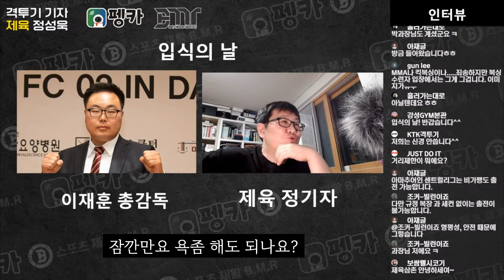[라이브편집] 대한민국 입식의 어처구니 없는 현실 "아마추어 4전 이후 프로가 당연하다고??"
** 블루투스 이어폰, 스마트 워치 웨어러블 기기 전문업체 펭카! 랭크파이브와 콜라보!

** 격투기 전문 기자 '제육' 정성욱 협업 문의

** 300제육전사 감사합니다!
골드 스타(1년) - 유격청년 이해진, 이재훈총감독, 은D(최은지), 소재현, 정칼럼의 격투탐정단, 안경호, gompic, 이호택
실버 스타(6개월 이상) -  까이꺼대충, 바리 Bari
브론즈 스타(6개월 이하) - KTK격투기, 오현권, 제국의 평화

** 정기자 응원맴버 감사합니다!
- 동캐, 이교덕 GOAT, 유반장, 섭스쾉, 아재글, 정한국, 전투력 측정기, 링가드, yong, 흘러가는대로, gun lee, 쿨최세

랭크파이브 제육 정기자 채널의 '300 제육전사'가 되어주세요. 열심히 뛰겠습니다!